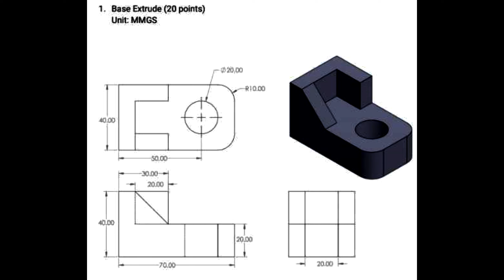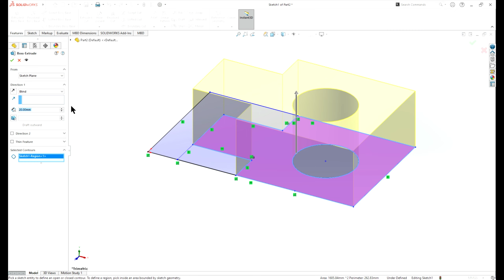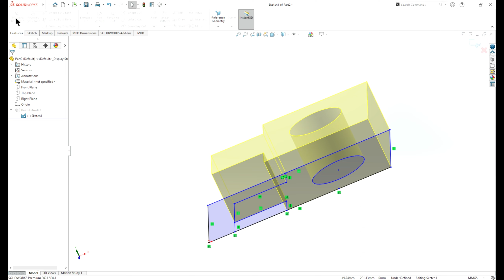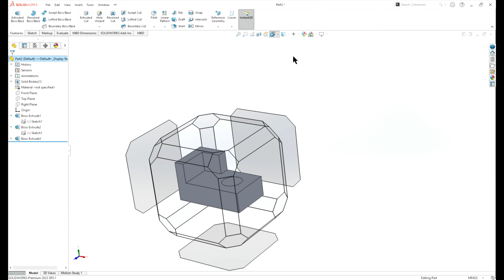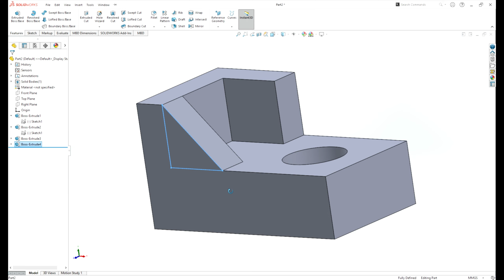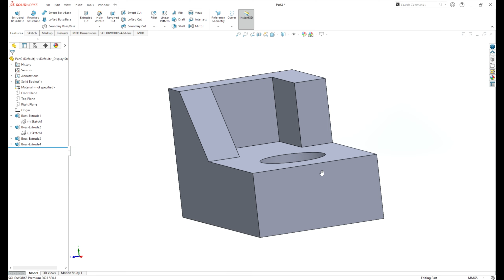SOLIDWORKS BASE EXTRUDE